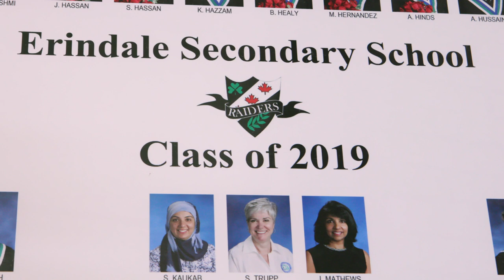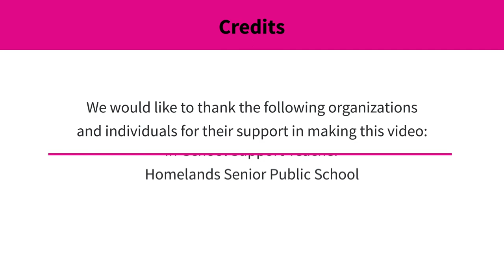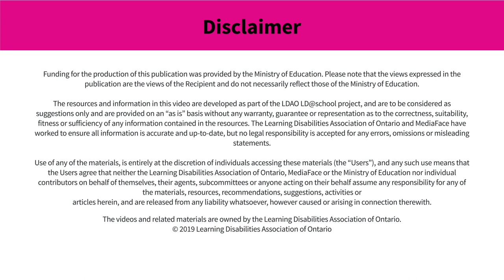The Transition from Grade 8 to 9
The transition from grade eight to grade nine is a daunting time for many students. But for students with learning disabilities (LDs), it can be a particularly challenging experience.  In the Peel District School Board, Erindale Secondary School and Homelands Senior Public School have created a unique relationship to support the transition of all students, especially students with LDs.

In this video, educators, administrators, and students describe how Erindale helps ease the transition to secondary school through early engagement with parents and providing students with a combination of positive informal experiences and structured activities. By engaging parents and students early and often, every student can feel at home in their secondary school.